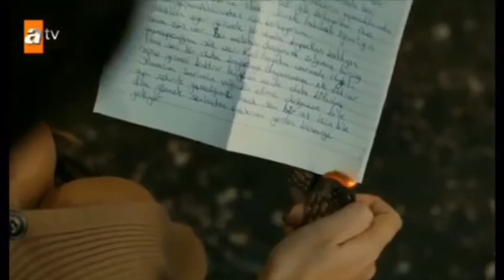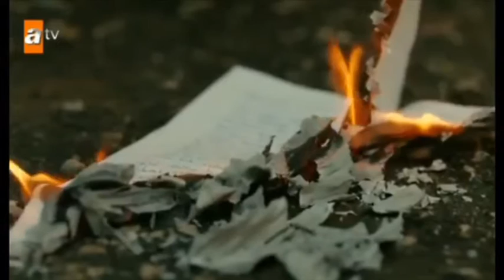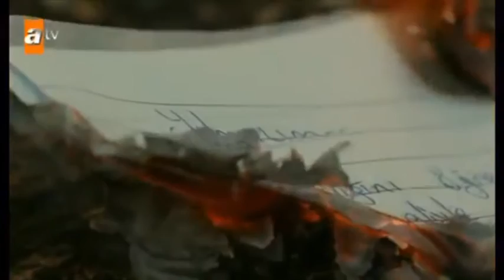hozan tugay dıle rezil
hozan tugay dile rezil 2019